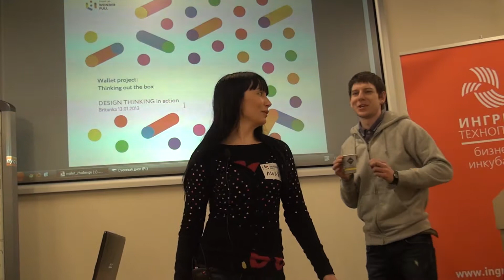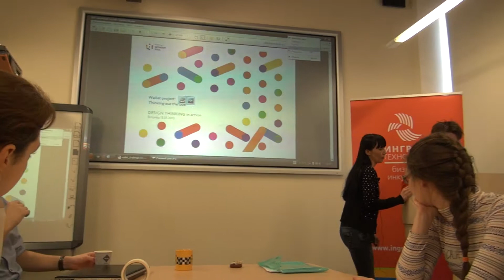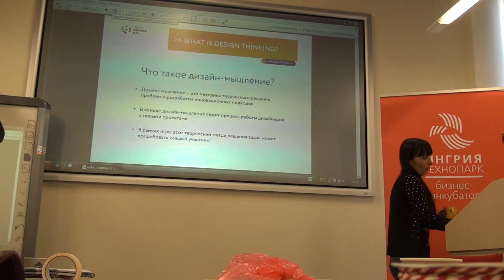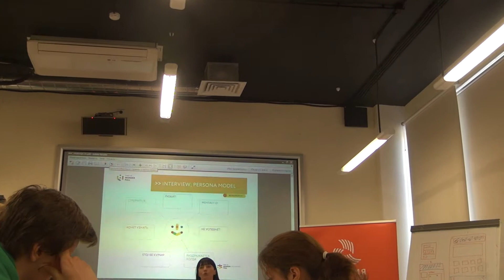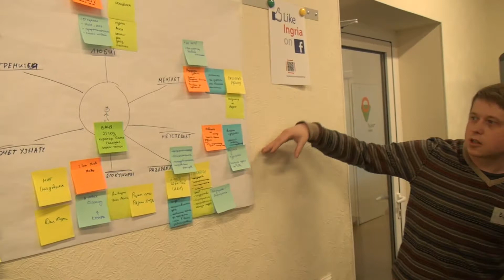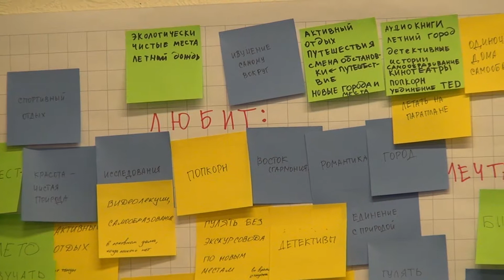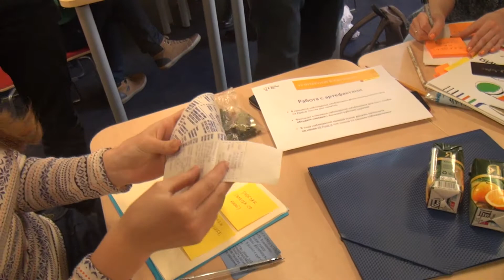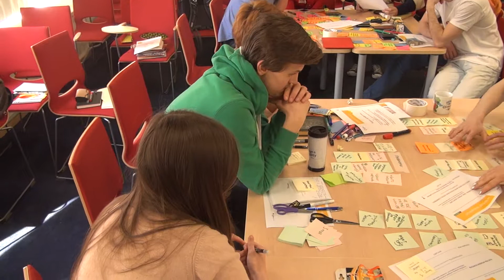GC Usability & Design Лилия Чуева (Wonder Full) (part 1/2)